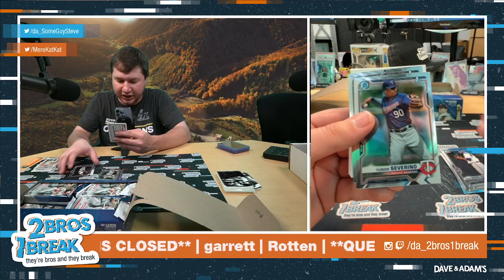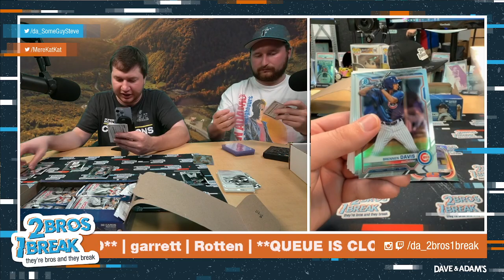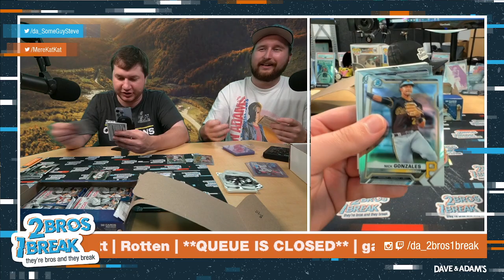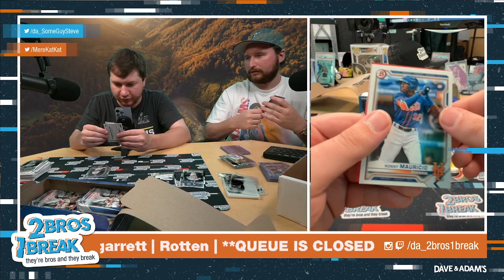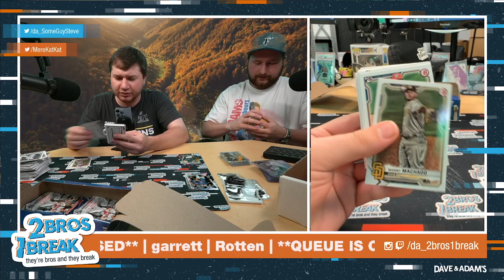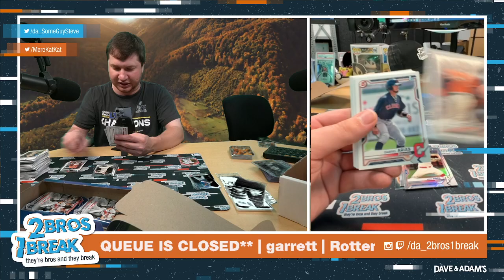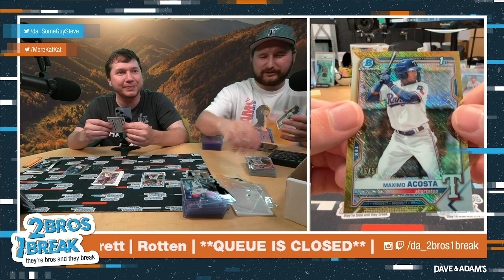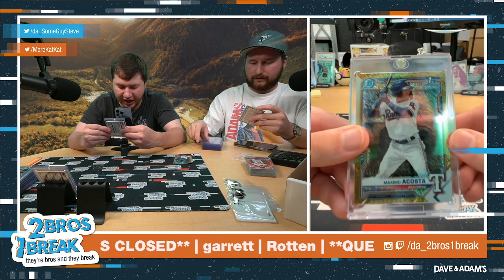Garrett Bowman Baseball